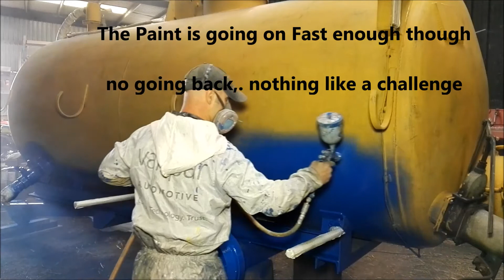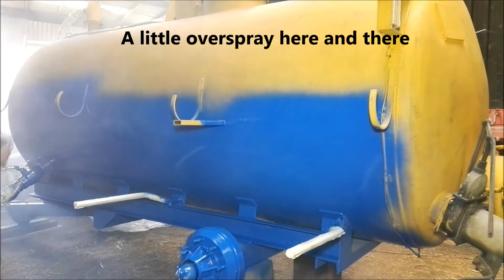Spray Painting a Slurry Tanker for a Farmer New Holland Tractor Pt 1 and 2 (oor wee spray shop)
Spray painting 2 pack paint (Devilbiss Gti Pro Base Coat Spray Gun) Seat Leon blue which is a better colour match for the New Holland Tractor, that will be pulling it round the field, I'm spraying in the Farmers shed so there's over spray, but is something different rather than doing Autobody repair on classic cars at Oor Wee Spray Shop